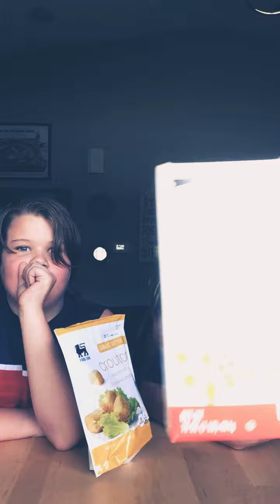Oh yeah some more